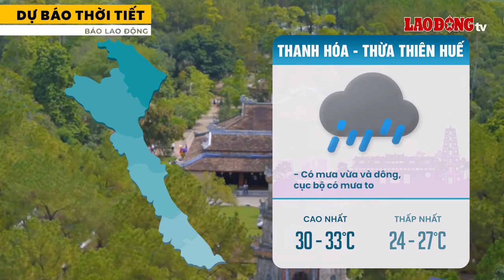Thời tiết hôm nay 12.5: Không khí lạnh gây mưa to ở miền Bắc | Báo Lao Động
BÁO LAO ĐỘNG | Thời tiết hôm nay 12.5, do tác động của không khí lạnh nên khu vực Bắc Bộ và Bắc Trung Bộ có mưa vừa và dông, cục bộ có mưa to. Khu vực Nam Bộ ngày nắng nóng, có nơi nắng nóng gay gắt.

* Đường dây nóng: 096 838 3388